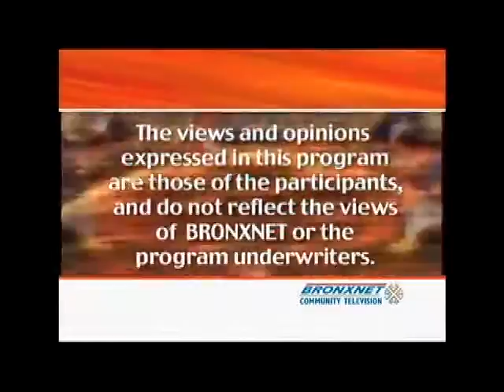Open Monday | Oct. 15, 2012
Open Monday | Oct. 15, 2012 OPEN is shot LIVE from BronxNet's studios and invites viewers to participate through phone or email. The show builds on the station's mission to provide useful information to the Bronx public, while helping young adults develop media careers. Every Monday, Wednesday, and Friday OPEN helps Bronx community organizations share information about issues and services, give exposure to artists working in various media, showcase video art, provide a forum for discussion and debate, and updates viewers about what's happening in the Bronx and beyond. The hosts are a diverse group o f personalities who interact with the audience via phone calls and internet. Lead hosts include experienced personalities such as WBLS Radio personality Bob Lee, Bronxnet own Executive Producer of Perspectives, Daren Jaime and noted Bronx performer Rhina Valentin. Guest and segment hosts will include newspaper journalists, experts and aspiring journalists who participate in BRONXNET's journalism production training programs. It is seen live on Cablevision's channel 68 and Verizon Fios channel 35 every Monday, Wednesday and Friday at 10:00 am. Rebroadcast schedule: Monday: 2 am, 5 pm, 10 pm | Tuesday: 2 am, 10am, 5 pm, 10 pm | Wednesday: 2 am, 5 pm, 10 pm | Thursday: 2 am, 10 am, 5 pm, 10 pm | Friday: 2 am, 5 pm & 10 p.m.